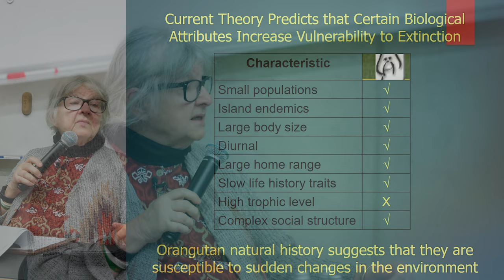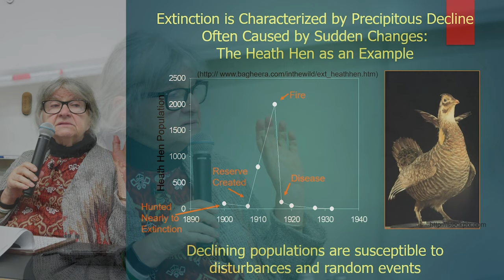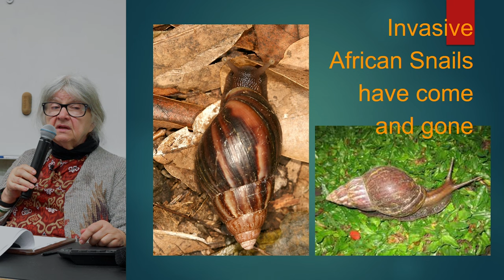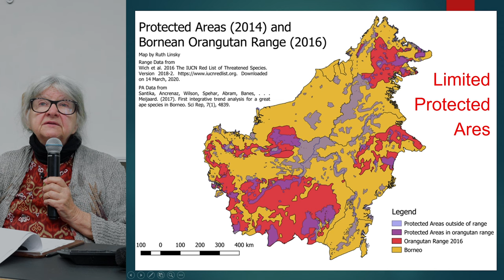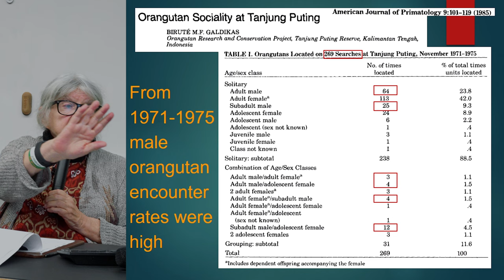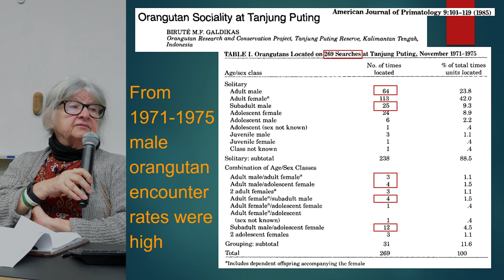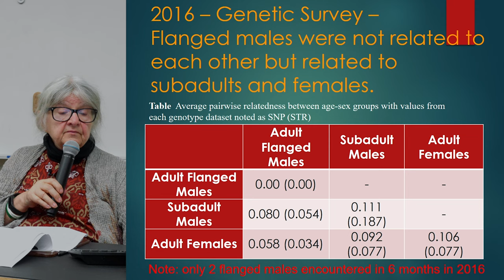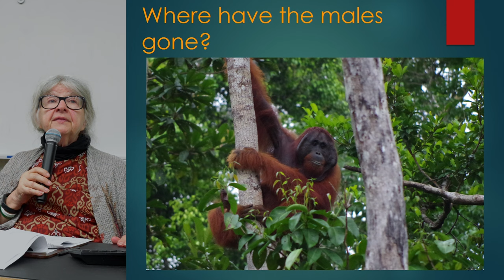Prof. Birutės Galdikas paskaita-susitikimas su VDU bendruomene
On 6 June, world-renowned researcher of orangutans, VMU Honorary Doctor, Prof. Birutė Galdikas visited Vytautas Magnus University in Kaunas. During her meeting with the university's community, the professor held a public lecture 'Where Have the Males Gone?' (in English) and talked with the students, the researchers, and Kaunas residents. The scientist, who has been researching orangutans for over 50 years, spoke about the latest area of her research: extinction.

Birželio 6 d. Vytauto Didžiojo universitete, Kaune lankėsi pasaulinio garso orangutanų tyrinėtoja, VDU garbės daktarė prof. Birutė Galdikas. Susitikimo su universiteto bendruomene metu, profesorė skaitė viešą paskaitą „Kur dingo patinai?“ (anglų k.) ir bendravo su studentais, mokslininkais bei ja besižavinčiais kauniečiais. Daugiau nei 50 metų orangutanus tyrinėjanti mokslininkė pasakojo apie naujausią savo mokslinių tyrimų kryptį – išnykimą.